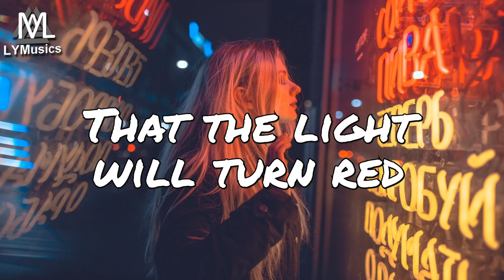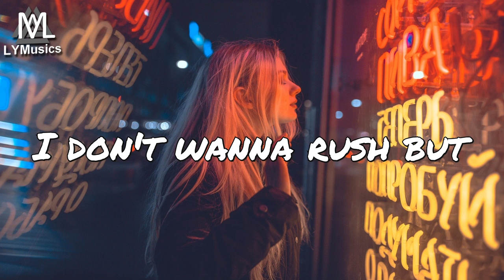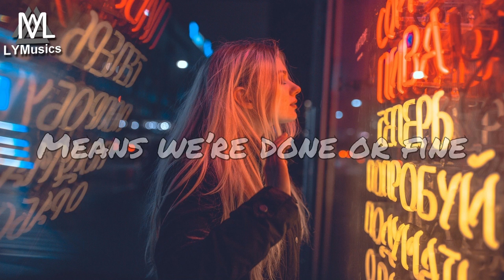Rival - Traffic Light (ft. ORKID) (Lyrics)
LYRICS

Talk without talking
Your silence gets loud
When I confront you
Where just having fun

Can’t seem to shut up
The stutter gets out
Mess up my words
Guess I fuck up a lot

I don't wanna rush but
When you say it like that
Then why you do me like that

Too afraid to like you
Cause no one’s wants to lose
When everybody's rooting for the winner

Stuck in your traffic light
With my stupid mouth
Does that yellow sign
Means we’re done or fine

Know that I cannot control you
Not a decision I could change
Stupid mouth

Usually keep walking
Head high straight ahead
Though I'm still aware
That the light will turn red

Nothing can slow me down
I’ll always keep chasing
What’s outside the line

Stupid mouth

You, be honest tell me
If I’m not enough
For you love

Tell me do you want to take
The pressure off
To make it stop

Than I'm gone from here in a seconds

Mean we’re done or fine

Stupid mouth